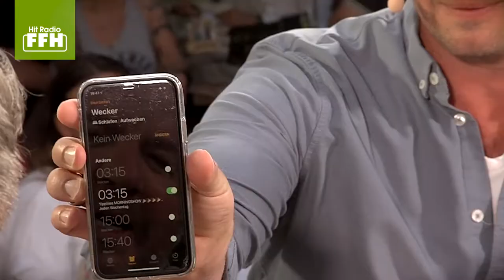Bembel & Gebabbel - Moderator Tobias Kämmerer zu Gast bei Bernd Reisig